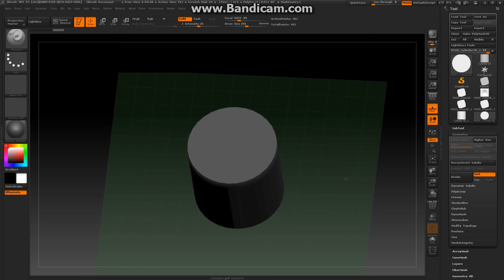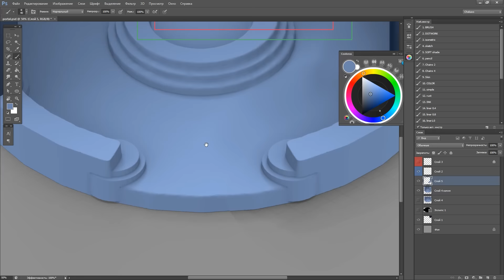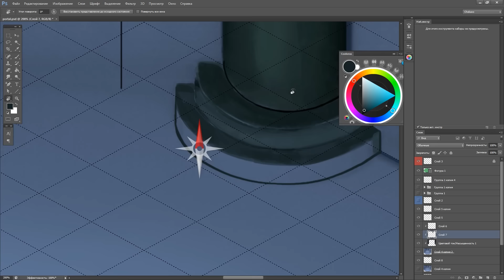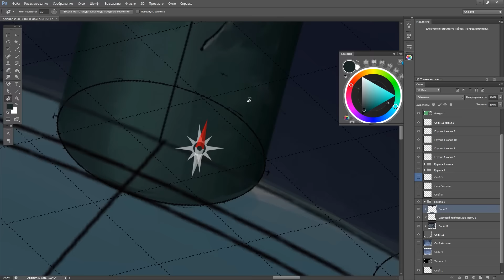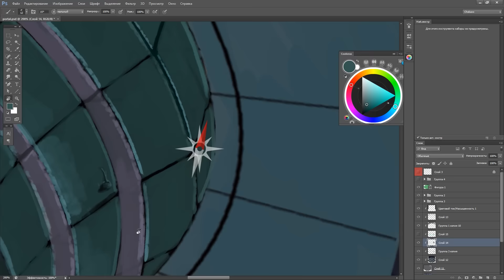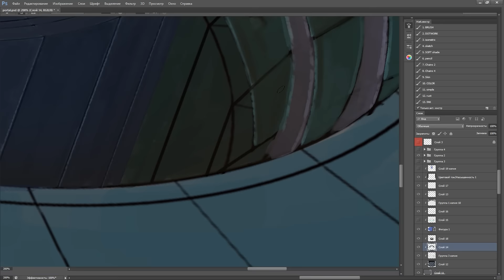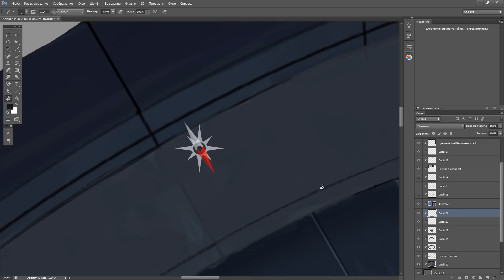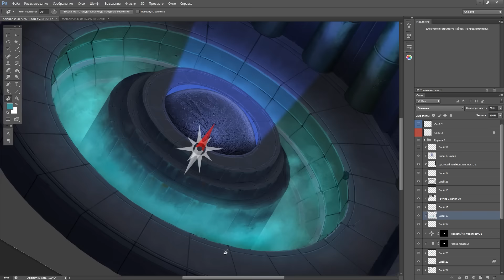Portal chamber - creation process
In this video I show you how I draw isometric game location in Adobe Photoshop CS6.